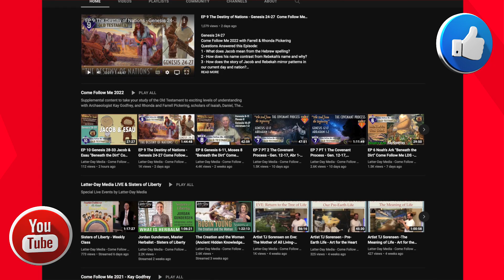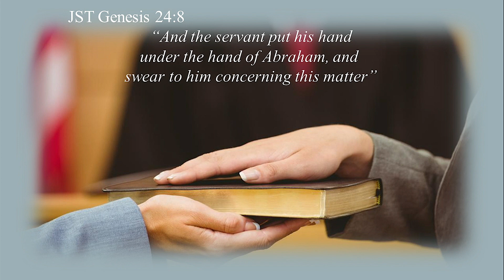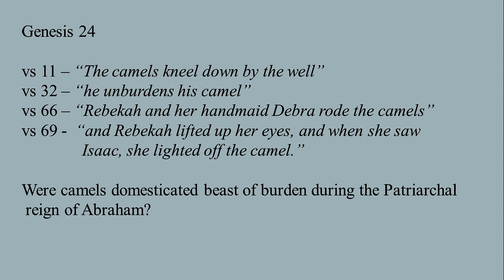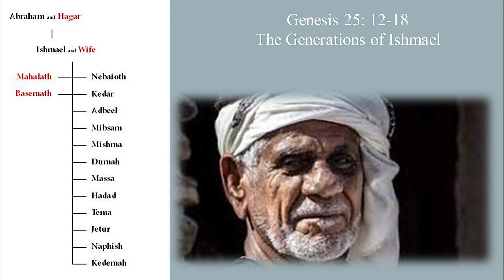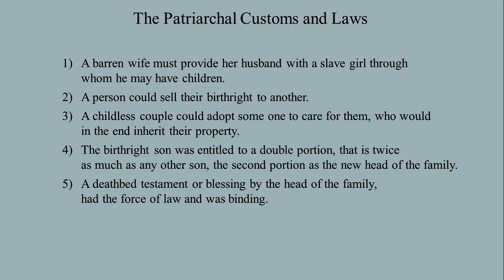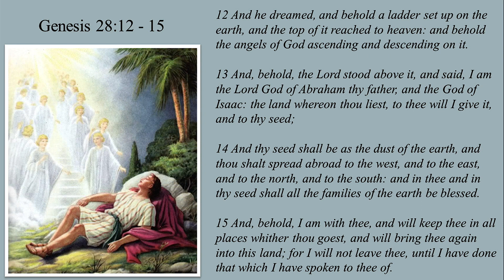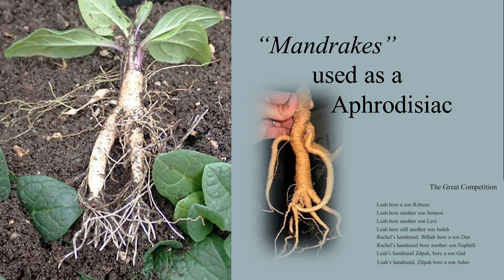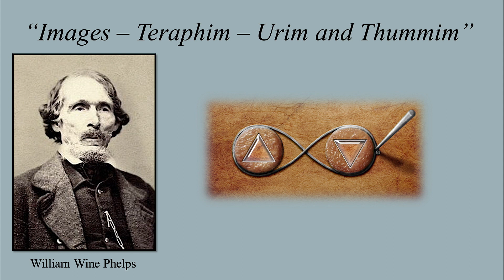EP 10 Genesis 28-33 Jacob & Esau "Beneath the Dirt" Come Follow Me LDS - Kay Godfrey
EPISODE 10 Genesis 28-33 "Beneath the Dirt".    Questions Answered by This Episode:
1 - What evidence proves Abraham's ancestry, and why is this important?
2 - What was Abraham's servant's name /steward, and why was he important to Abraham's family?
3 - What does the word "Esau" mean, and how could that be reflected in how he looked?
4 - What translation by Joseph Smith helps us understand the importance of a sworn covenant?
5 - How many camels did Abraham's servant take to search for a wife for Isaac?
6 - How far was the round trip? What determined the pathways their family would travel?
7 - What happened to Melchizedek, who lived closer in Salem? Did Abraham see him again?
8 - How many gallons could each camel drink when Rachel offered to give them all water?
9 - How old was Abraham when he died? Where was he and Sarah buried?
10 - Who are the descendants of Ishmael? Can you recognize any of those ancient tribes now?
11- How many Cuneiform tablets were discovered in the Nuzi ruins east of the Tigris River?
12 - How do they help us understand the Patriarchal Customs, Laws and Birthright?
13 - What did Jacob do to Rachel when he first saw her?
14 - What are "Mandrakes" and why were they used?

Learn the Old Testament like never before with an Exciting New Educational Series to compliment your study of Come Follow Me 2022.

Explore "Beneath the Dirt" on the 1st and 3rd weeks of each month with Archeologist Kay Godfrey and start 2022 with A NEW FOUNDATION of Biblical knowledge.  Other Come Follow Me 2022 episodes will be hosted on the 2nd and 4th weeks by Old Testament experts Farrell & Rhonda Pickering.